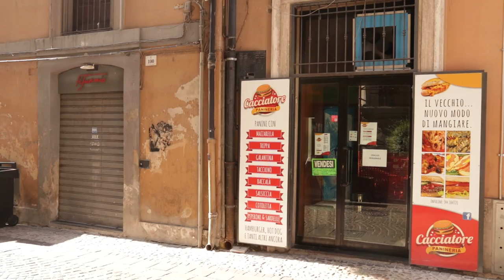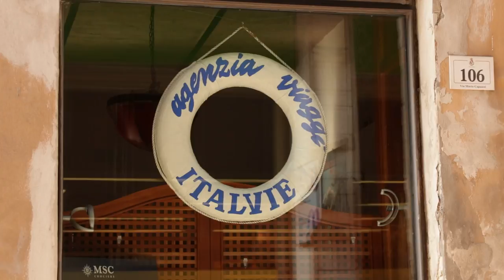Palazzo Pompetti: fuori tutti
La dichiarazione di inagibilità di palazzo Pompetti e dei Portici di Fumo a Teramo ha imposto al sindaco D'Alberto la firma dell'ordinanza di sgombero per residenti, uffici comunali e locali commerciali dell'immobile. Gli inquilini e il Comune stesso sono però intenzionati ad opporsi alla perizia di inagibilità che giudicano contraddittoria rispetto alle prime schede redatte dopo il sisma